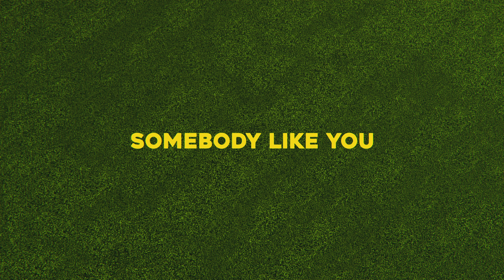BRDGS - Somebody Like You (Official Music Video)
Somebody Like You is available everywhere now!

Video by ThatGoodGraphic
Starring ya boi and Meg Elizabeth

Lyrics

I’m not so great at parties I’m a mess I’m a joke
My conversations with strangers are kinda awkward I know
I’m not much of a lover always get way too close
Overthink every situation til I’m dancing alone

Cause I never been funny
And I’ve never been cool
No I’ve never been popular
Though I never really wanted to
I may never be rich or
Buy a house in Malibu
But I’m not even bothered
All I ever really wanted was

Somebody like

I might seem kinda selfish its something i can’t help
I’m just so instantly into you want you all to myself
So I’ll write two dozen songs about the way that you smell
I’m such a hopeless romantic oh I’m just hopeless as hell

Somebody like

Find me in the corner straight staring down at the floor looking
Nervous I’m tryna work up the courage to introduce myself
Mighta gone insane cause I don’t even know your name
But you’re the only i want
Spent all my life looking for someone like you

Somebody like